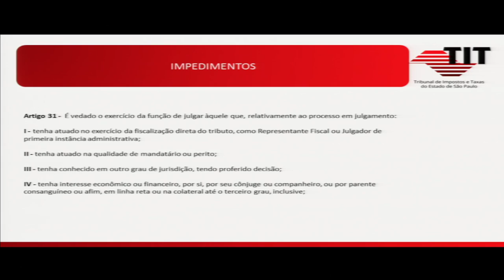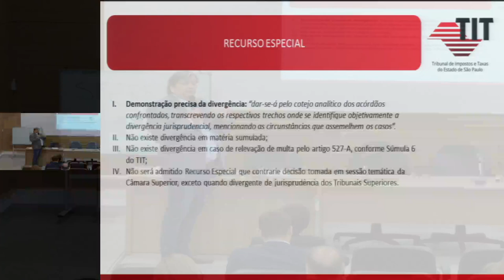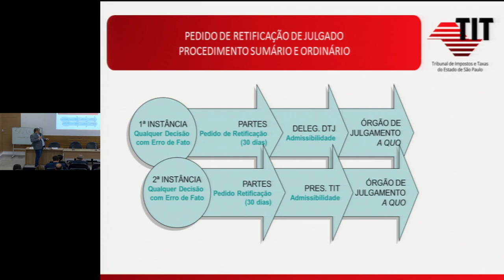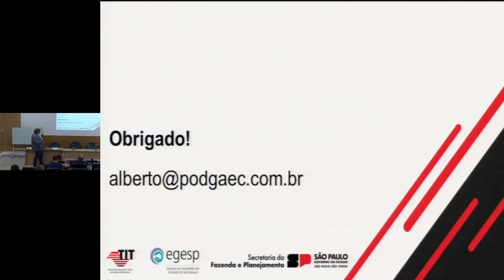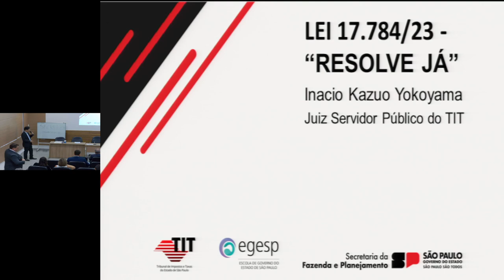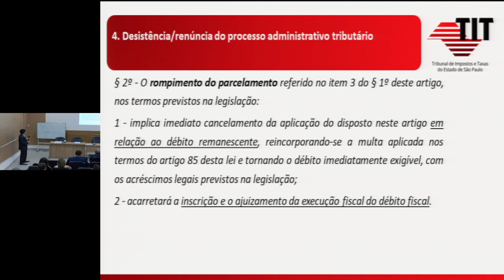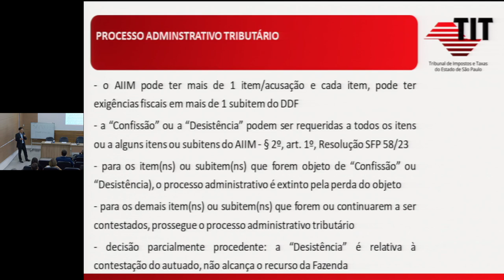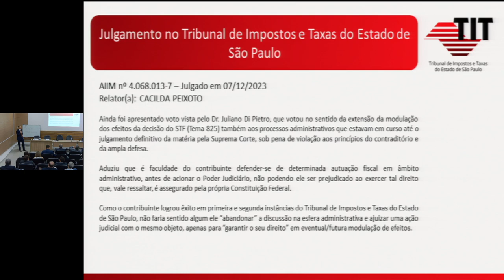CURSO DE FORMAÇÃO PARA NOVOS JUÍZES DO TRIBUNAL DE IMPOSTOS E TAXAS - TIT - 31/01/2024